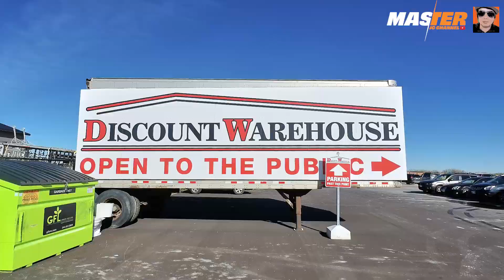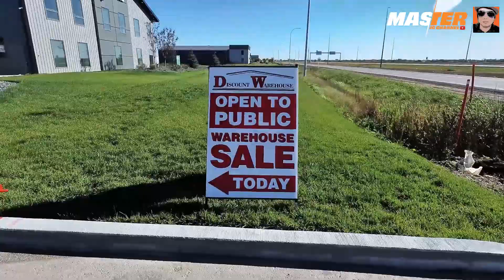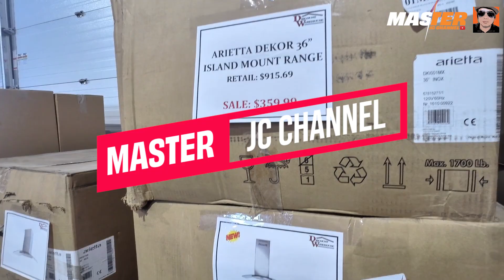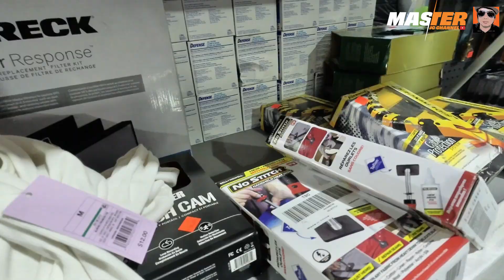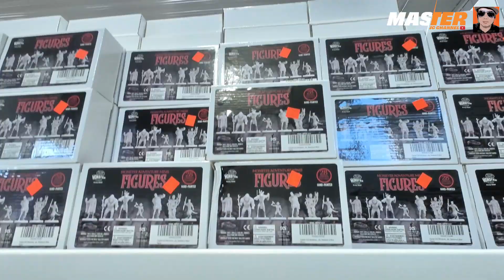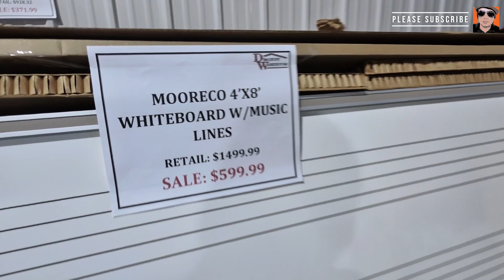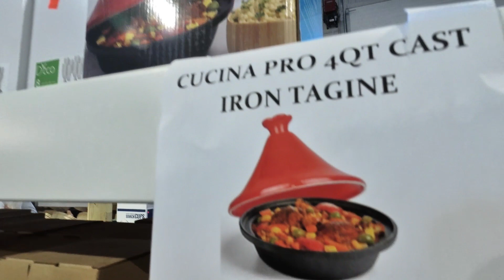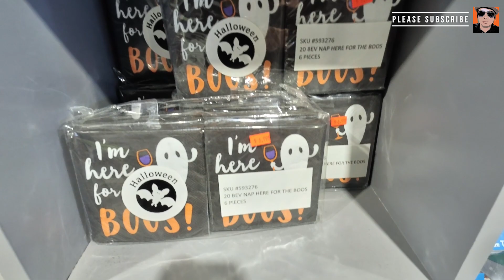Discount Warehouse in Winnipeg Manitoba Canada | Buhay Sa Canada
Huge clearance sale, Low price, Liquidation & on sale products.

Halika Master may bago na naman tayong pupuntahan at baka hindi mo pa ito alam kaya samahan mo kami pasyalan ang Discount Warehouse dito sa Winnipeg Manitoba Canada.